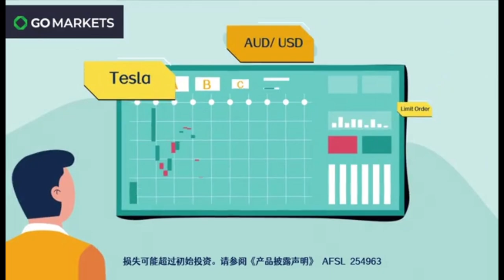澳洲联邦银行看涨澳元，美国2万亿基建开工 （上） | GO Markets 每日财经快讯 2021-04-15